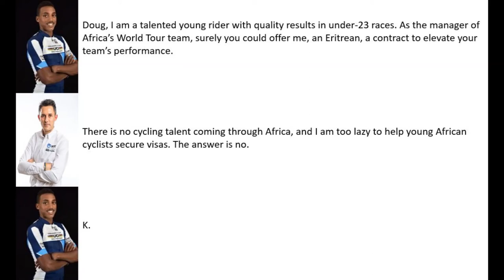Why won't Qhubeka-Assos sign Henok Mulubrhan?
Eritrean Henok Mulubrhan is among cycling's great young talents, yet none of the world's top teams have signed him for next season. Sus.